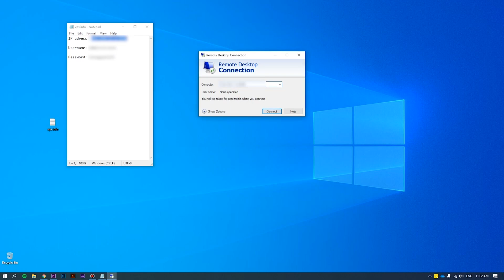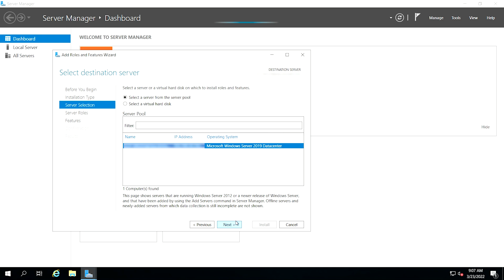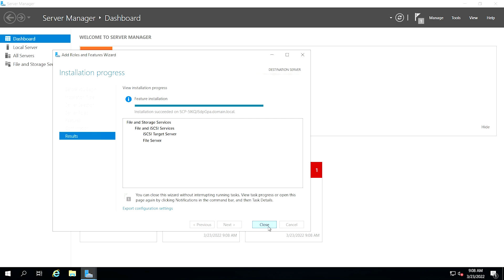How to install and configure iSCSI Target on Windows Server 2019 (Part 1) | VPS Tutorial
Internet Small Computer Systems Interface (iSCSI) is a storage network resource that uses Internet Protocol connectivity to link data storage facilities.

It provides block-level (block) access to storage locations via SCSI commands. iSCSI Target is the network (memory) location and it appears as a local hard drive to the iSCSI Initiator. Basically, the iSCSI Initiator is a client that connects to the iSCSI Target.

When activated and configured, iSCSI Target Server turns Windows Server operating system computers into network storage devices.